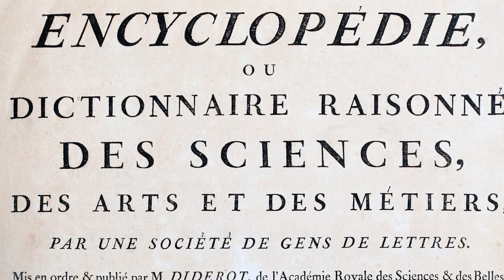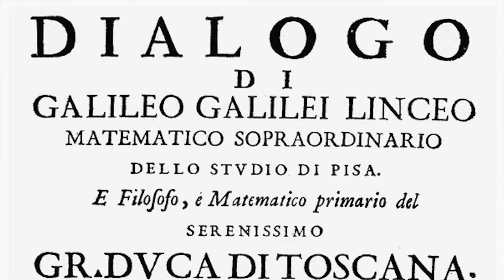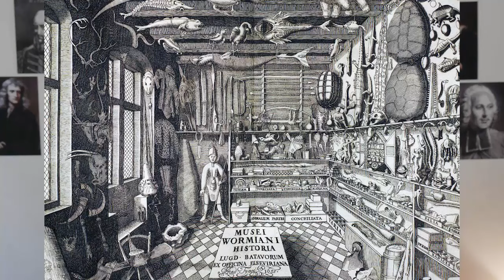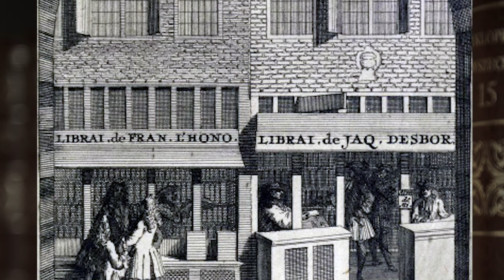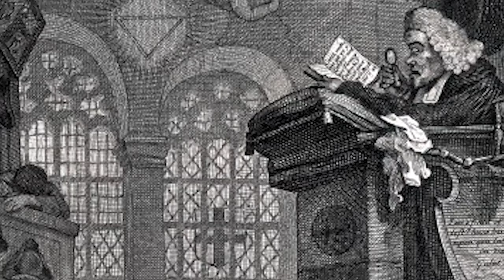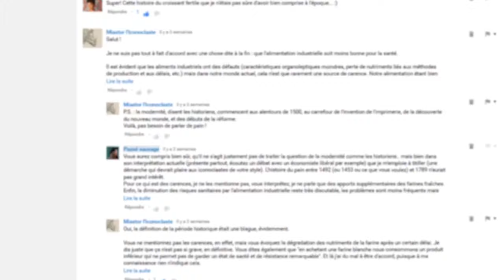Les premiers vulgarisateurs / Passé Sauvage - Les premiers # 1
Finalement la vulgarisation est-elle vraiment utile ? Tiens, par exemple :
« [La] réintégration de l’induction dans le champ de l’apodictique scientifique n’est rendue possible qu’en concédant le moyen terme, c’est-à-dire en posant la convertibilité des particuliers au général […] – une « supercherie », qui, depuis Sextus Empiricus, a toujours fait l’objet des critiques sceptiques de l’induction. »
(Le vocabulaire de Bacon – Thierry Gontier, p. 43)

...Je crois que c'est clair, non ?

Merci à Casoar !